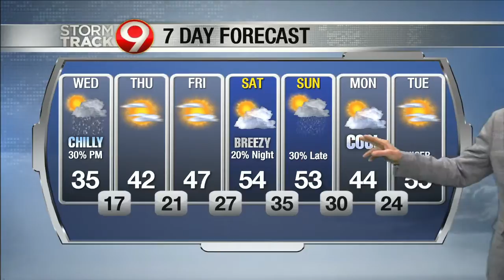Evening weather Apr. 14th